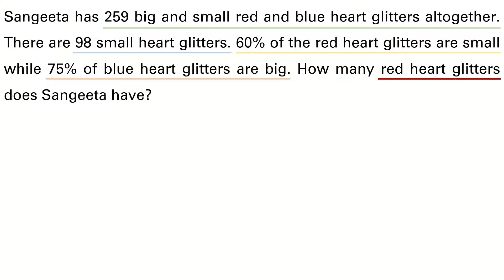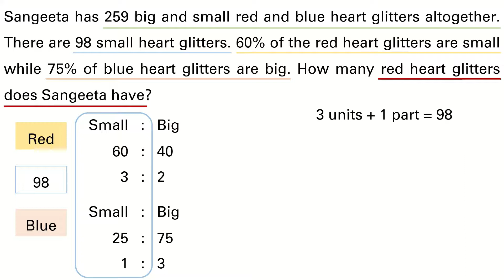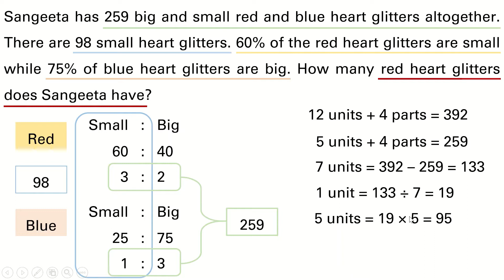Singapore Maths | Primary 6 | Percentage Word Problem | Q6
Percentage Word Problem
Simultaneous Equations